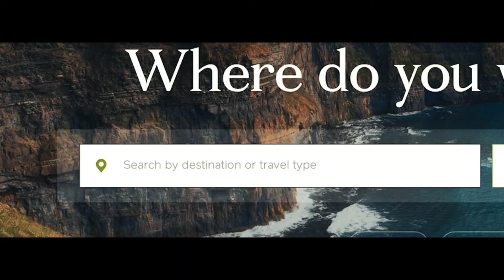Let's Go There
More than 80% of travelers agree: the simple act of planning a trip can improve happiness. When the time is right, we’ll be ready.